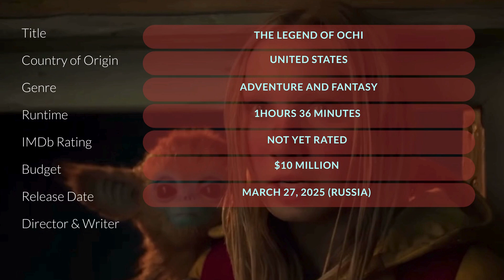The Legend of Ochi zendaya's Epic Fantasy Adventure Full Movie Breakdown, Review & Trailer Reaction🤯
🎬 The Legend of Ochi (2025): Zendaya's EPIC Fantasy Adventure - Full Breakdown, Trailer Reaction & Review! 🌟

🔥 You NEED to Watch This! We’re diving into "The Legend of Ochi", the upcoming 2025 fantasy movie about to blow your mind! With Zendaya rumored to play a major role and an all-star cast including Finn Wolfhard and Helena Zengel, this epic adventure is packed with mystical creatures, breathtaking landscapes, and a heartwarming story.

Plot Breakdown: Follow Yuri, a brave young girl, on her magical journey to reunite a baby ochi with its family. Along the way, she encounters fantastical creatures, uncovers ancient secrets, and faces challenges that push her courage to the limit! Directed by Isaiah Saxon, this film is filled with powerful themes of bravery, adventure, and the mystical bond between humans and animals. 🌿🐾

💥 Here’s what we’ll cover in this video:

INSANE Trailer Reaction: This movie looks GORGEOUS! We break down every detail of the stunning visuals and epic moments.
Cast & Characters: From Finn Wolfhard to Emily Watson, we explore the key players and their exciting roles.
Full Plot Breakdown: What to expect from this magical story and why it’s set to be 2025’s biggest fantasy hit.
Our Review & Predictions: Will this movie be a new fantasy classic? We share our thoughts and what fans can expect.
With a $10 million budget and a release date set for March 27, 2025, "The Legend of Ochi" is shaping into an unmissable adventure for fantasy fans. If you love fantasy worlds, epic journeys, and movies like The Chronicles of Narnia or The Jungle Book, this is a MUST-WATCH.